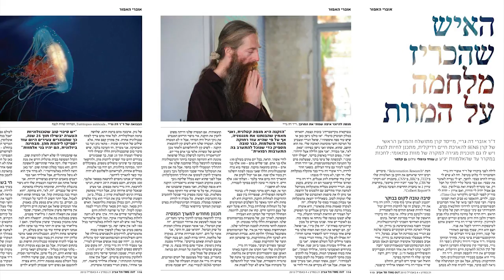Dr. Aubrey de Grey and Bill Faloon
Dr. Aubrey de Grey,  is a world-famous author and biomedical gerontologist and Chief Science Officer of the SENS Research Foundation. His acclaimed lectures worldwide, include Israel and Russia and Ted Talks.
Bill Faloon, is the highly respected author of numerous articles and books, most recently:  Pharmocracy II: How Corrupt Deals and Misguided Medical Regulations Are Bankrupting America--And What to Do about It.
He is co-founder of Life Extension. - An organization in the forefront of research to induce systemic rejuvenation and age reversal.

Produced and hosted on 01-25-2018 by Richard Peritz for broadcast on ABC TV-25 and networks nationwide.  Show 1050